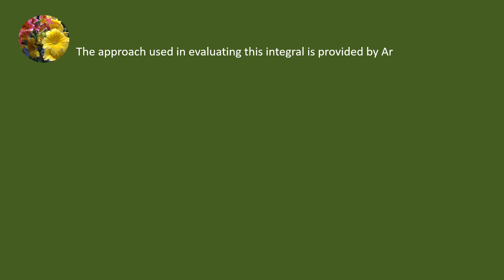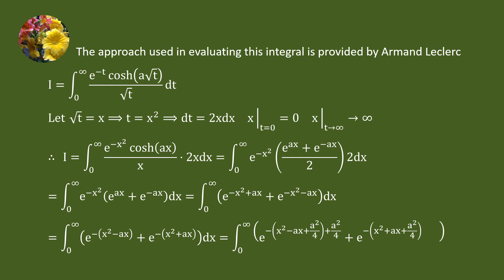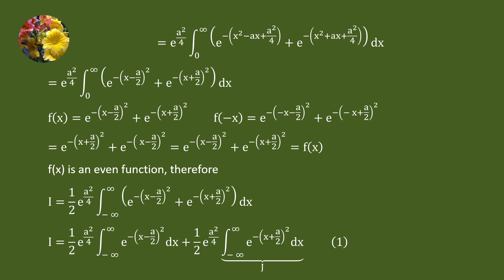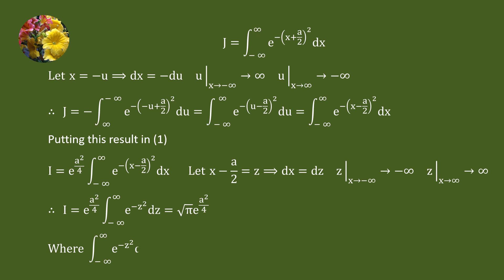Another method to evaluate the improper integral using Gaussian integral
Mis-2417
Integrate (e^(-t) cosh(a sqrt(t)))/sqrt(t) dt from 0 to ꝏ